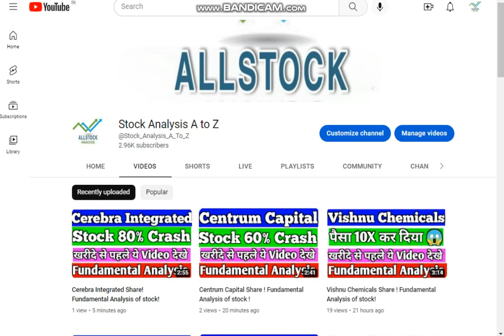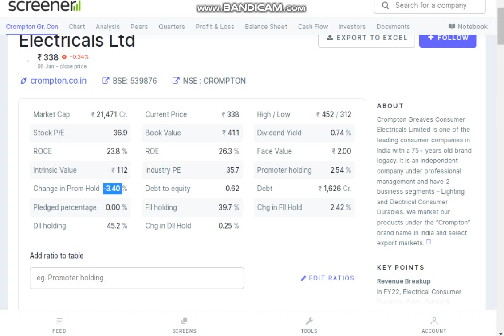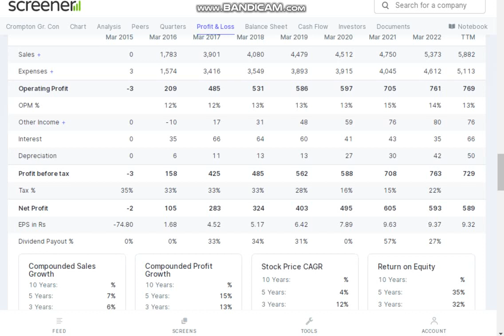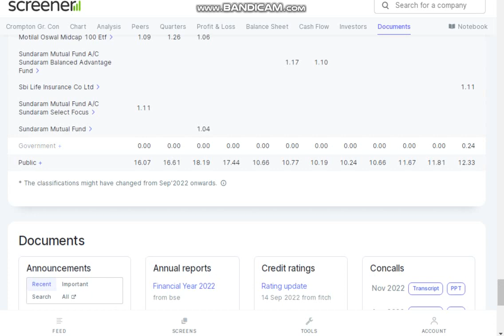CG Consumer Electricls Share ! Crompton Greaves Consumer Electricls Share ! Fundamental Analysis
Thanks uu 😊

tages: -
fundamental analysis of stocks
fundamental analysis
stock market